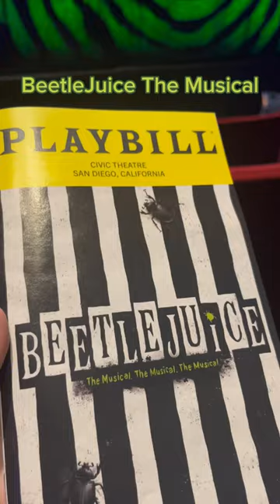Beetlejuice on Broadway San Diego was amazing!!🤩